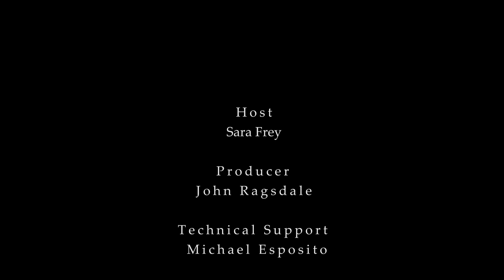Positive school culture for educators | PaTTANpod [S5E12]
School climate is a key factor in social, emotional, and academic outcomes for students, but what about their teachers? In alignment with Pennsylvania’s dedication to attracting, preparing, and retaining practitioners in education, specifically in special education, Dr. Salome Thomas-El, better known as “Principal El,” joins PaTTANpod to discuss the relationship between school culture and teacher retention.

Dr. Salome Thomas-EL has been a teacher and principal since 1987. He received national acclaim as a teacher and chess coach, where his students have gone on to win world recognition as Eight-Time National Chess Champions. Principal EL was a regular contributor on the “The Dr. Oz Show” and is the author of the best-selling books, I Choose to Stay (Movie rights optioned by Disney Films), The Immortality of Influence, which stresses the importance of leadership, mentoring, parenting and service to others, and the newly released, Passionate Leadership. Thomas-EL speaks to groups around the country and frequently appears on C-SPAN, CNN, and NPR Radio. Principal EL has studied at Cambridge University in England, Lehigh University in Pennsylvania, and holds a doctorate in Education from Wilmington University in Delaware. He has received the Marcus A. Foster Award as the outstanding School District Administrator in Philadelphia and the University of Pennsylvania’s distinguished Martin Luther King Award. Educational Leadership and Reader’s Digest Magazines recognized Principal EL as an “Inspiring American Icon.” Principal EL has also appeared on GMA and “The Oprah Radio Network.”